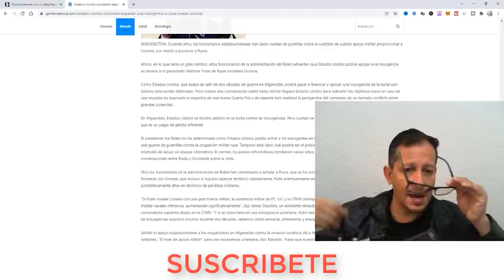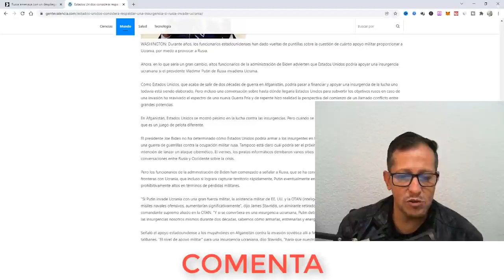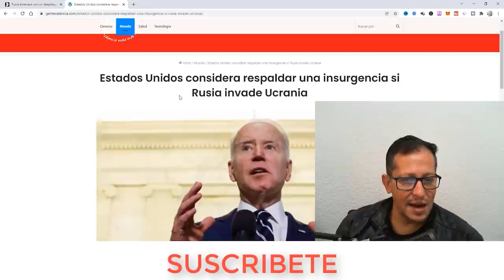NOTICIAS ULTIMA HORA 17 DE ENERO DEL 2022 hace unas horas